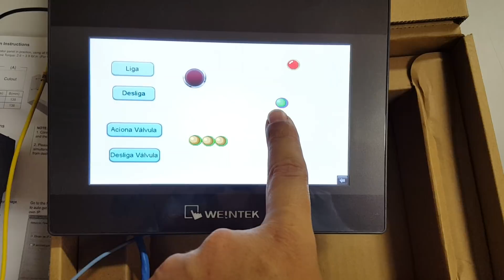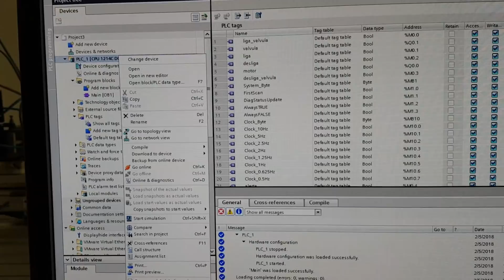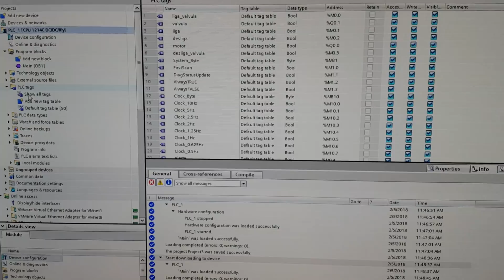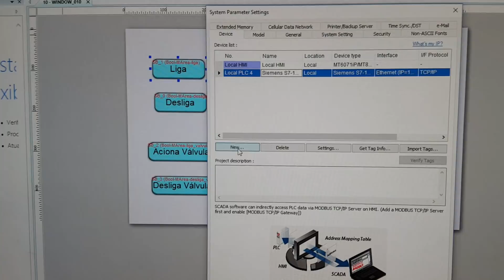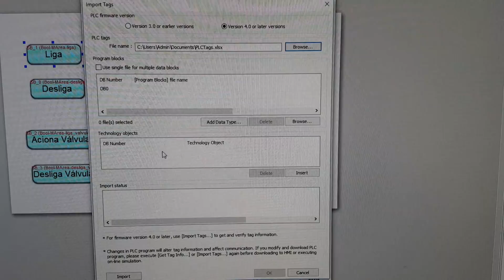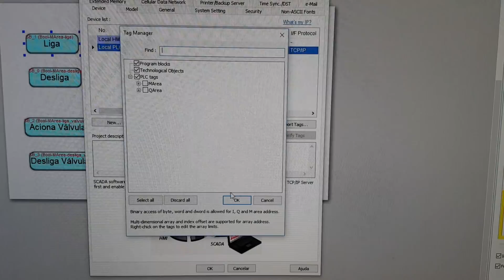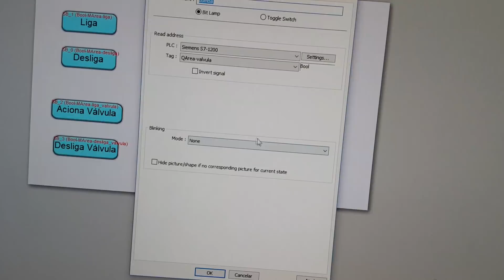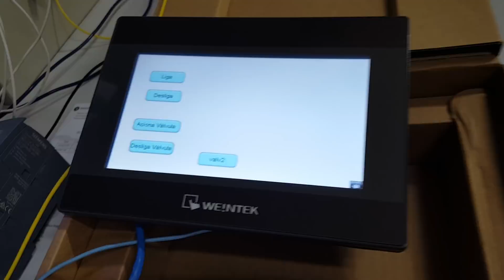TIA Portal - Configurando HMI Weintek MT8071iP com um PLC 1214C da Siemens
Nesse video demonstramos a configuração de uma HMI Weintek com um CLP Siemens da linha 1200, CPU 1214C.
Essa HMI vai de encontro com a interoperabilidade, que é um dos pilares da Industria 4.0. Pois, possui drivers para comunicar com muitos tipos de fabricantes de CLP.

Abaixo, você pode baixar o easyBuiderPro, o manual de conexão e o catálogo de HMIs.